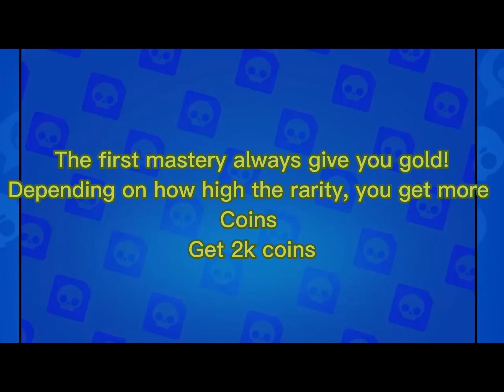New brawl talk! 2 new brawlers! Mastery and more!